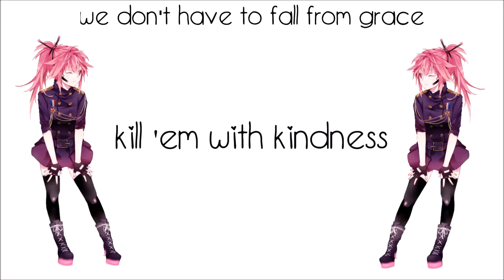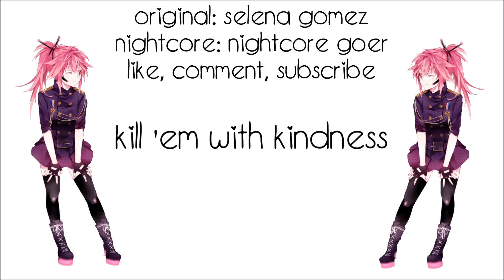[Nightcore Lyrics] Kill 'Em With Kindness